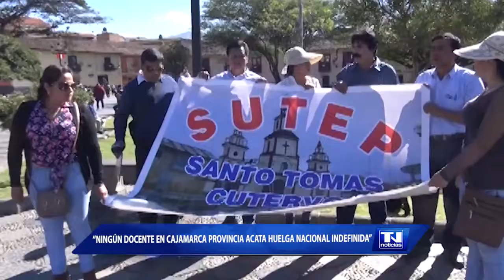TvNoticias Ningún docente en Cajamarca provincia acata huelga nacional indefinida